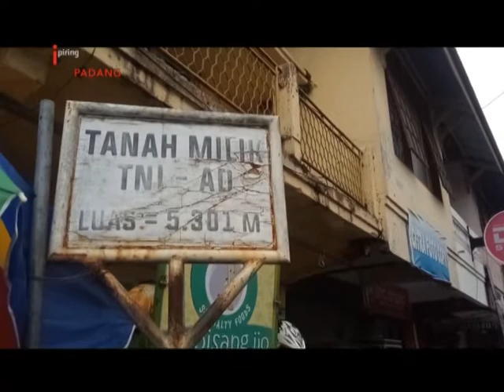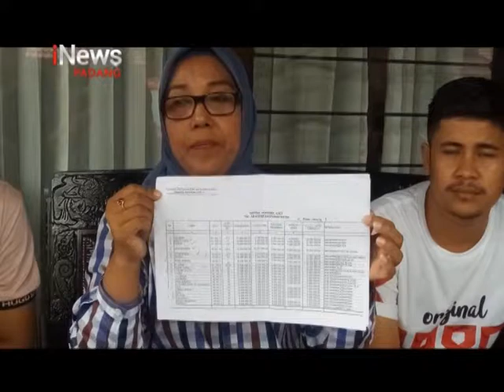STATUS TANAH BELUM JELAS, PEDAGANG TOLAK BAYAR SEWA RUKO KE TNI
PULUHAN PEDAGANG DI KAWASAN JALAN M SYAFEI KOTA PADANG PANJANG SUMATERA BARAT, MENOLAK PEMBAYARAN SEWA HAK GUNA TANAH DAN BANGUNAN YANG DI KLAIM OLEH TNI AD
PENOLAKAN INI DI PICU STATUS TANAH YANG BELUM JELAS, DAN NAIKNYA HARGA SEWA YANG SANGAT TINGGI  DAN PEDAGANG JUGA MEMPERTANYAKAN LEGALITAS YANG SAH KEPEMILIKAN TANAH TERSEBUT.